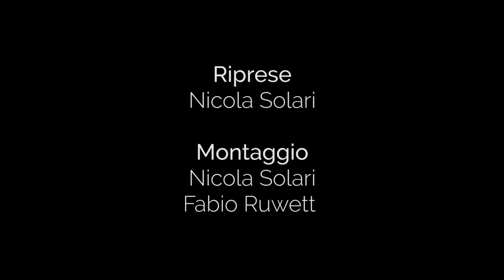Crazy Games Chiavari 19 - 22 luglio